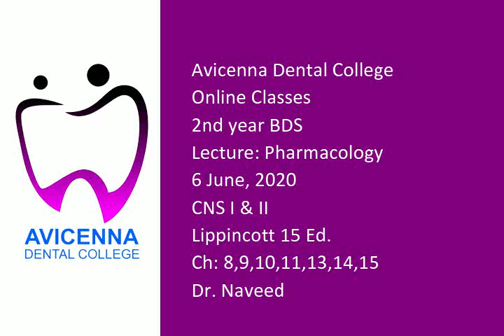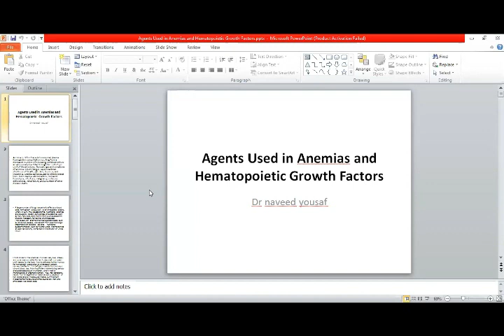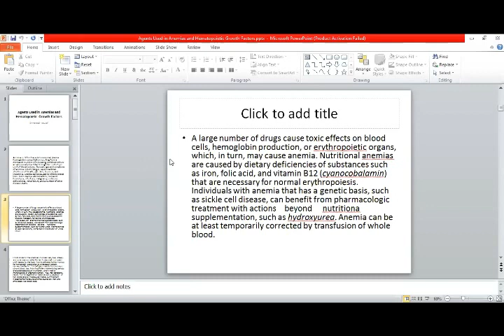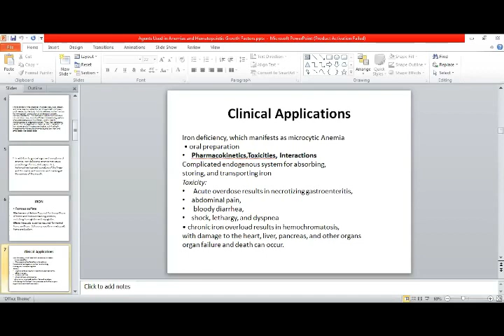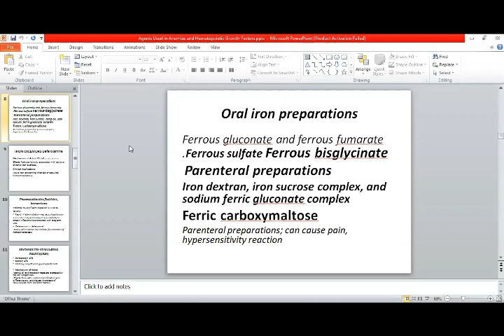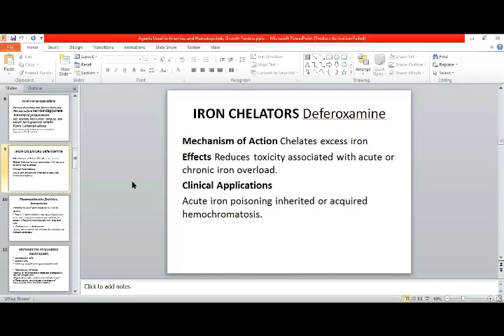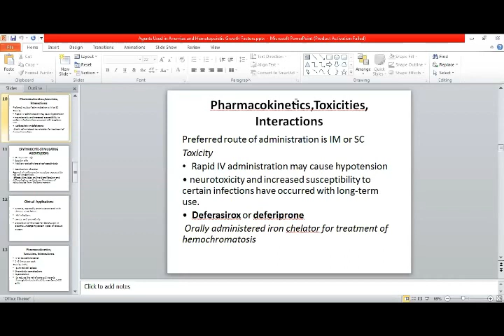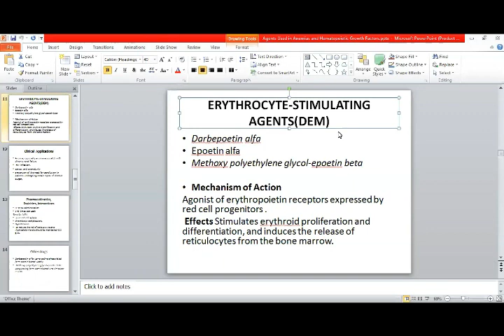6 June, 2020 CNS I n II